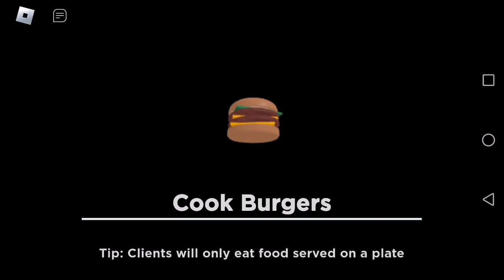roblox cooking burgers vr